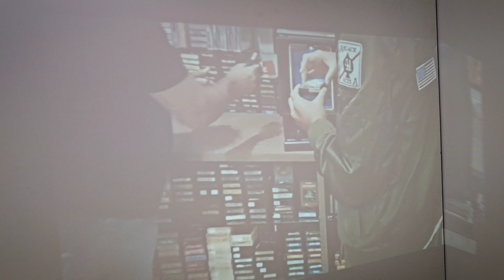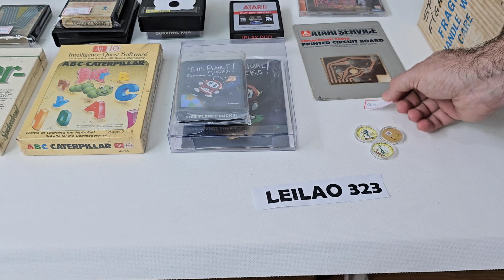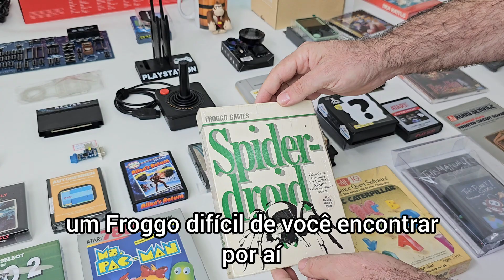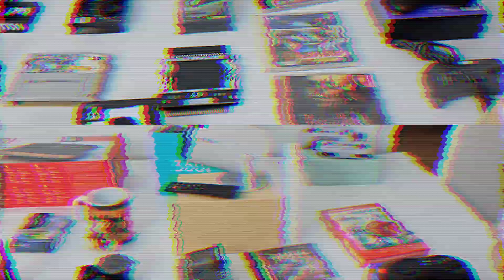ESPECIAL - Multi-Leilao nº 323- Formato divertido baixo custo de adquirir Atari e outros ...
Multi-Leilao uma dinâmica diferente Muito mais simples que possa imaginar, sucesso com aproximadamente 20 MIL itens já distribuídos de Video Games principalmente linha Atari.  entre no link do grupo que explico como funciona.

Estou incluindo itens que estavam em minha coleção de aproximadamente 3000 jogos únicos, resultado de garimpos de muitos anos, agora está disponível no Multi-Leilao iPlay, feliz é aquele que está aproveitando a oportunidade única

Data Inicial: 30/05/24

- ETC ETC ETC... VEJA VIDEO
- Novo Atari 2600+ LACRADO
- HERO 2 NiB
- Variedades de jogos raros
- Variedades de consoles tops
- MUIIIITO MAIS. veja o video completo

- Fique atento que tem coisas bem raras ai, boa parte era da minha coleção de anos de garimpos

* Todos testados, vejam video para detalhes, NÃO tem garantia os itens do multi-leilao.

- Os lances são apenas para definir a ordem de escolha, quem ofertou maior valor, escolhe primeiro, segundo maior valor é o próximo a escolher, até o final.
- Normal ter duvidas como funciona, entre no link abaixo q passo mais detalhes

Cada video, posso colocar um jogo Mistério, sempre é raro e tem bom valor, e sempre faço algo diferente, e sempre alguem descobre hehehe, facil ou dificil.
Se vc sabe qual o jogo MISTERIO, vc digita nos comentarios do Youtube, quem acertar primeiro tem frete Gratis, 2º, 3 e 4º tem bonus de escolhas no final
Para valer o bonus, deve participar do multi-leilao em questão.

Faça comentários e perguntas aqui no YouTube que responderei a todos

*ALERTA!* : ISSO VICIA (Mais é do bem)

Vendas de itens no Mercado Livre (direto comigo tem 20% desconto no Pix)